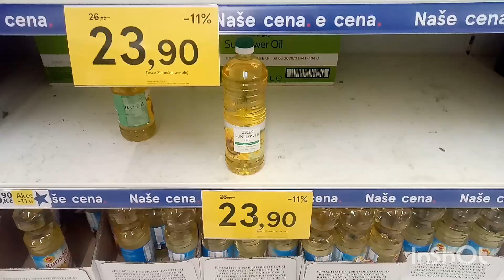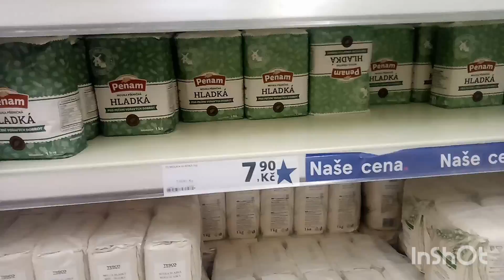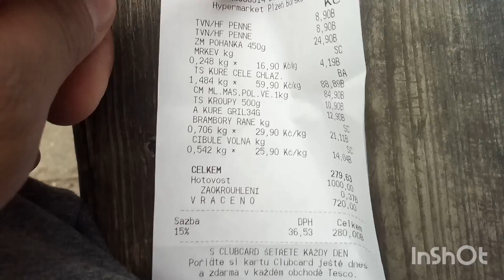ЛАЙФХАК!!! 280 крон на еду !!!! Неделя!!!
Как прожить на 280 крон, только еда!!!